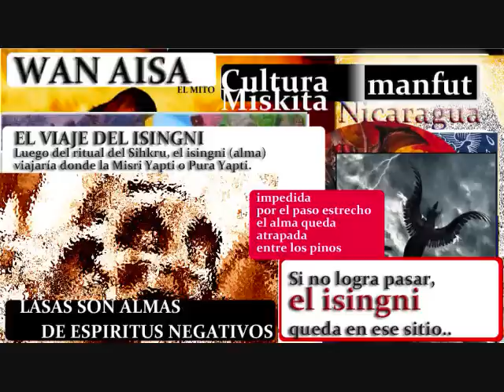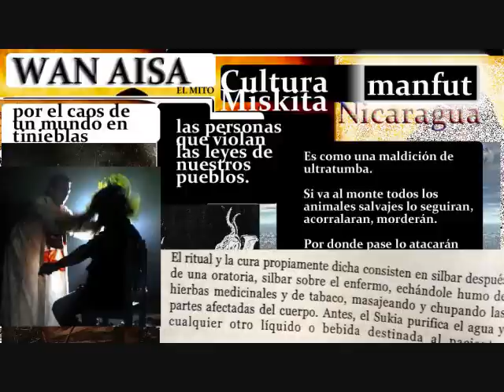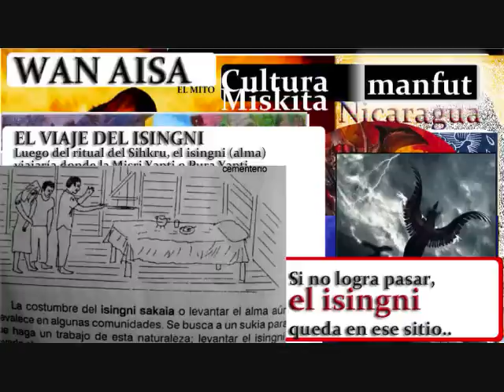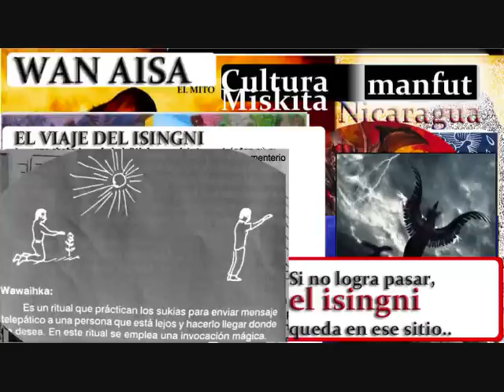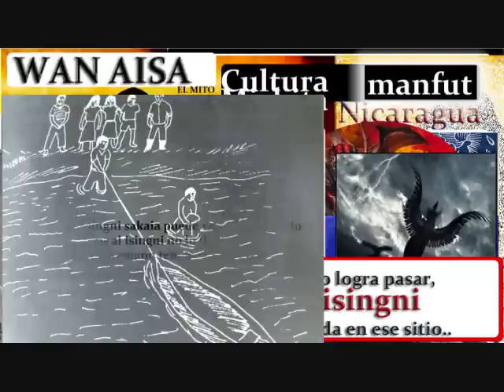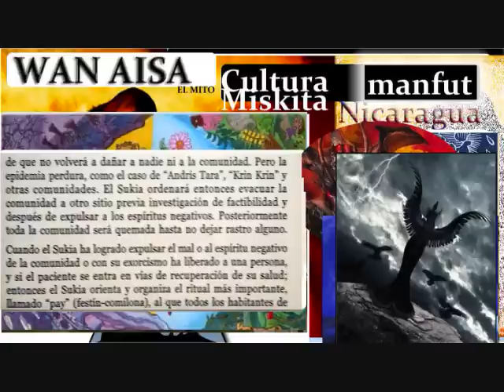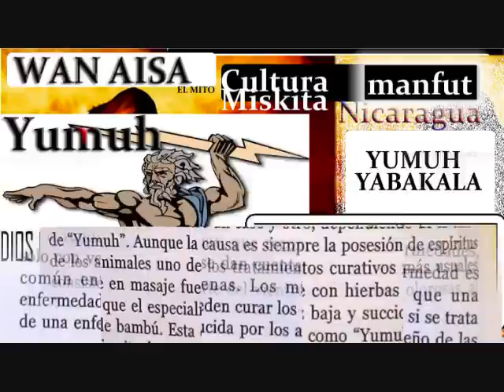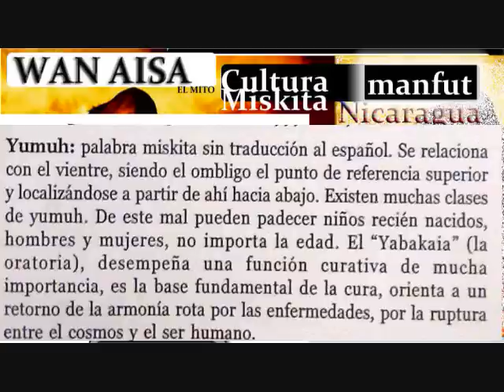El Viaje del Isingne (Alma) Cultura Miskita Nicaragua manfut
Expresiones permanentes de la religiosidad ancestral de los pueblos indígenas
Unos grupos indígenas tienen historias de la creación del mundo, del hombre, o sea escritos como el Popol Vuh. No me doy cuenta de nada de esto entre los grupos de la Costa Atlántica. Sé que existen unos cuentos en miskitos, pero creo que en su mayoría no tiene gran referencia a lo sobrenatural.
  Jorge Federick, un miskito pastor de la Iglesia Morava, sobre la incorporación de elementos ancestrales miskitos para crear una teología miskita. Su opinión era que se haga por miskitos que leen y reflexionan sobre la Biblia.
Me da la impresión, de mi trabajo con líderes miskitos en Bilwi, que unos elementos que ellos dicen que son miskitos (indígenas) en realidad son de la Iglesia Morava tocando la campana cuando muere una persona.
Las culturas indígenas de la Costa caribe nicaragüense, a través de su historia vienen expresando la etnicidad de su cultura ancestral; sus creencias, sus costumbres, sus dialectos, sus danzas y sus cantos. Todo aquello que le constituye como identidad indígena. En cuanto a las expresiones permanentes de la religiosidad de los pueblos indígenas, hay un elemento común en las culturas indígenas; su manifestación religiosa viene ligada a sus creencias ancestrales que manifiestan por medio de diversos ritos. Sus creencias a los "isigne nani" es decir, a los espíritus de los difuntos; a los "Lasa nani" (a los malos espíritus de la naturaleza); a los "dil tatakra nani" (a los que practican la brujería para hacer el mal, que hacen pacto con malos espíritus para hacerle daño en la vida de alguno) etc., estas creencias son muy fuerte en las culturas indígenas hasta el día de hoy. Y, para contrarrestar a estos males que amenazan la paz y la tranquilidad de las familias indígenas, han surgido dentro de las comunidades mismas personas carismáticas para contrarrestar a los malos espíritus por medio de ritos sacrificiales, invocaciones especiales, plantas medicinales que con cierta ofrenda y oración hacen efecto para contrarrestar al mal provocado por los espíritus malignos, de la naturaleza y aquellos males provocado por ciertas personas sin escrúpulos.

Por otro lado, hablar de religiosidad como tal, no se puede. Ni siquiera se puede tener como punto de partida en las culturas indígenas de Nicaragua, porque en ellas no existe devoción a los santos a la manera tradicional como se conoce, sino el haber hecho una mezcla con prácticas culturales propias de cada grupo indígena. Además, las culturas indígenas de la Costa, son culturas del silencio, las expresiones más vivas en ellas son sus cantos, que viene a ser como el recuento de su historia pasada y presente, canto a los espíritus amenazadores y cantos de la vida comunitaria, cantos de enamoramiento, cantos a la belleza y la hermosura de las mujeres indígenas, canto a la semilla y la tierra, canto a los indígenas trabajadores y sobre todo, estos cantos los representan por medio de las danzas.

Una de las expresiones naturales en este sentido, que es clásica en todas las comunidades, es el canto dedicado a bailar con toda la familia, cuando se acerca la Navidad y el Año Nuevo, es el "Urah" es un canto que resume la vida de un año que la comunidad ha vivido juntos, que en vísperas de la Navidad es una gran fiesta para recordar todo lo bueno que ha sido la vida y que está a punto de dejarla para recibir un nuevo año en la comunidad.

El modo es muy significativo, primeramente hacen un gran círculo entre pequeños y grandes, hombres y mujeres, en el centro del círculo una persona mayor de la comunidad o un hombre capaz de dirigir al grupo y expresar sentido de alegría, inicia con la palabra "urah". En torno al que dirige el grupo se está muy atento por las palabras que va diciendo, el grupo responde con las mismas palabras; se mueve en forma de círculo, se concentran, se despliegan, se agachan, se ponen de pie, todo va acompañado de gestos simbólicos sin instrumentos musicales, todo a viva voz, participativa, vivencial, porque en los gestos de la danza se manifiesta lo vivido por un año que está por abandonar y un nuevo año para iniciar.